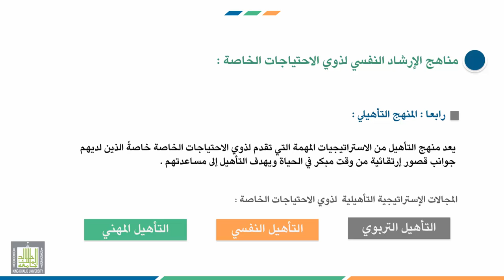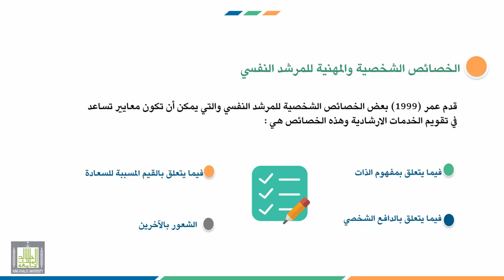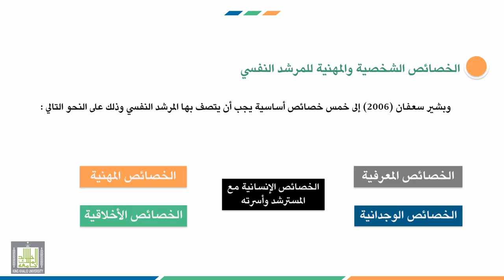إرشاد ذوي الاحتياجات الخاصة | 1-5 | الخصائص الشخصية والمهنية للمرشد النفسي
الوحدة 1 : الإرشاد النفسي وذوي الاحتياجات الخاصة
الدرس 5 : الخصائص الشخصية والمهنية للمرشد النفسي
محاور الدرس :
1. المنهج التأهيلي.
2. الخصائص الشخصية والمهنية للمرشد النفسي.